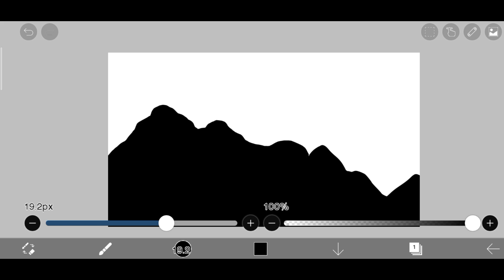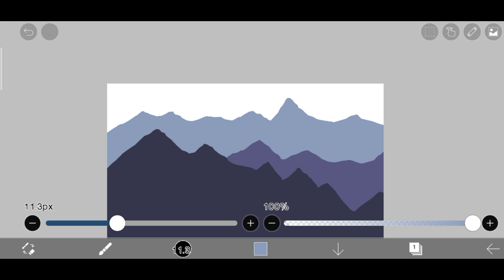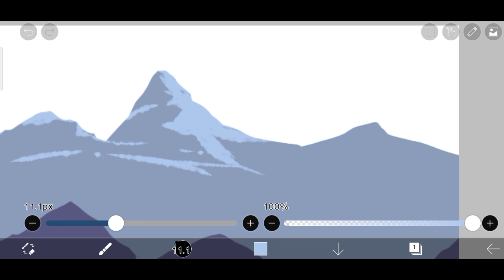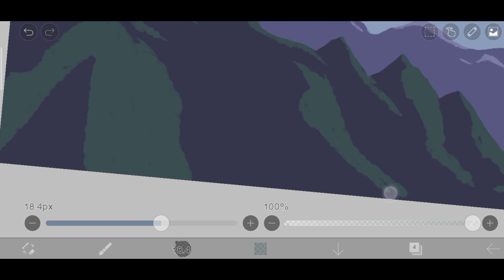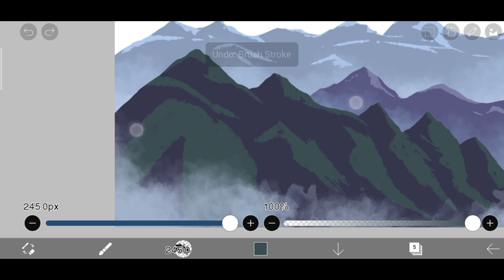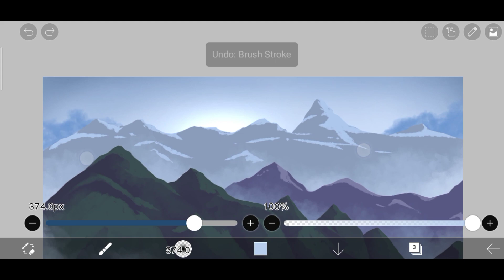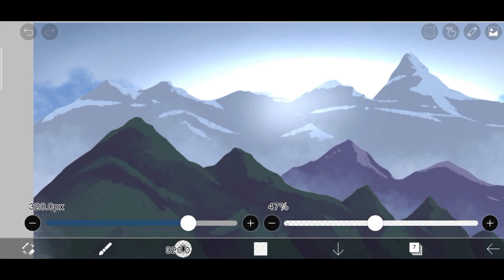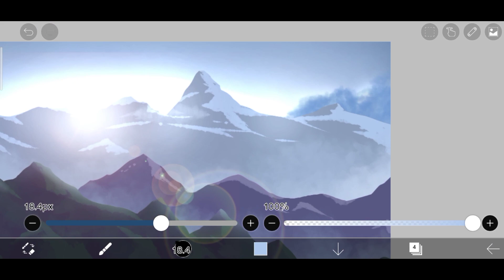【Ibis Paint X】Mountains Scenery SpeedPaint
●▰▰▰▰▰▰▰ஜ۩۞۩ஜ▰▰▰▰▰▰▰●

●▰▰▰▰▰▰▰ஜ۩۞۩ஜ▰▰▰▰▰▰▰●